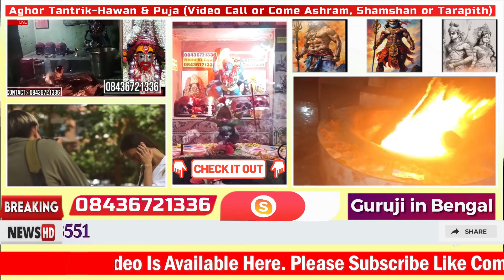Vashikaran Mantra Powerful For Love Back वशीकरण Black_Magic_Specialist Aghori Tantrik Episode 23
vashikaran yantra
वशीकरण मंत्र मोहिनी
वशीकरण टोटका